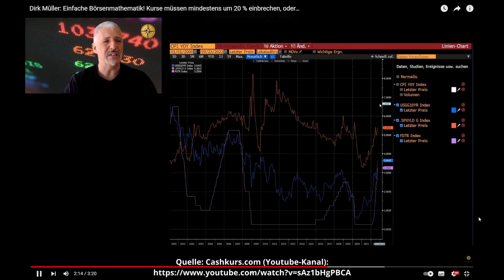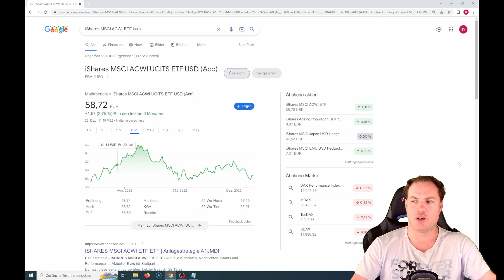Dirk Müller: Was aus seiner Prognose wurde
Dirk Müller hatte sich im September 2022 zum Aktienmarkt am Jahresende geäußert. Lag er mit seiner Prognose richtig? In diesem Video sehen wir uns seine Vorhersage an und was in der Realität wirklich passierte.

Quellen:
- Video von Dirk Müller auf dem Youtube-Kanal "Cashkurs.com" mit dem Titel "Dirk Müller: Einfache Börsenmathematik! Kurse müssen mindestens um 20 % einbrechen, oder…" vom 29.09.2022, URL